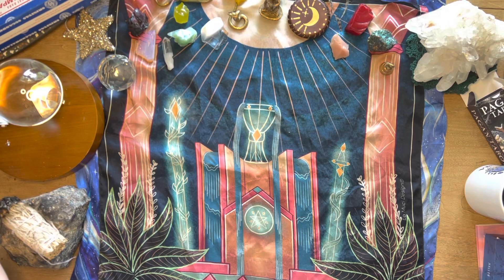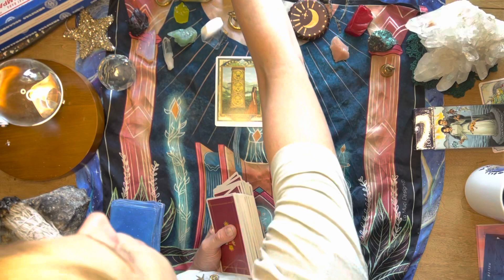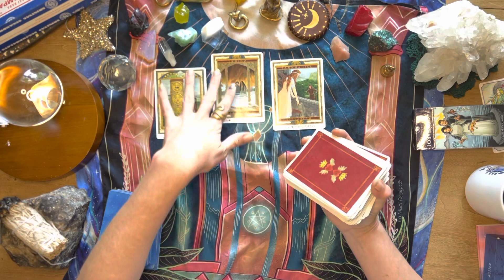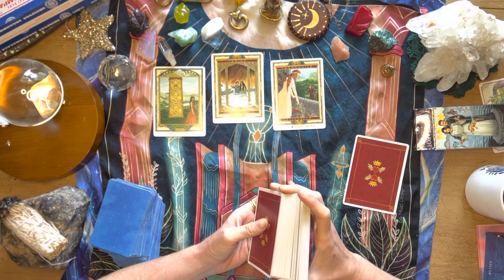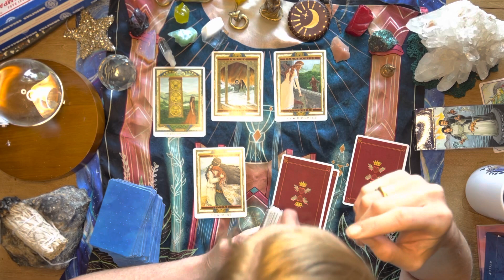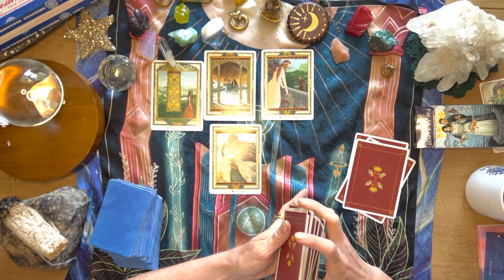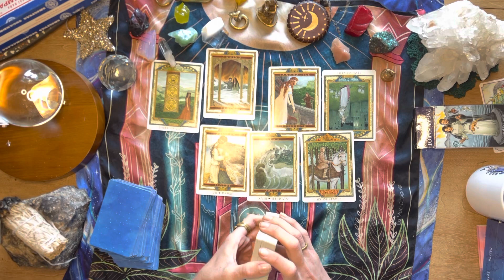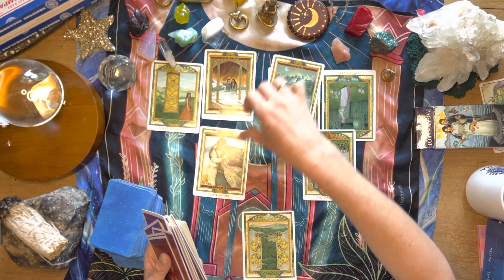🌹 The Lovers Path | collapsing defunct timelines | timeless energy reading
creative intuitive tarot energy reading
I read energy, not cards.
Take your piece of the story and leave anything that does not resonate! Anything that makes you feel icky isn’t for you.